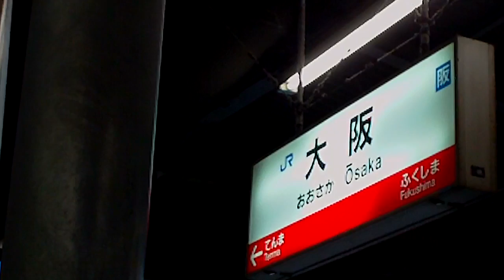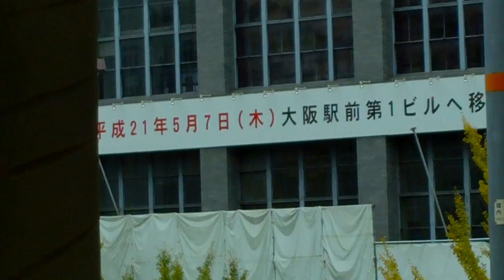JR 大阪駅 １･２番乗り場(2010-11)Osaka Sta./West Japan Ry.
JRの大阪駅の１･２番乗り場です。(平成22年11月)
Track #1 and #2 of Osaka Station of West Japan Railway in Osaka, Japan. (November 2010)